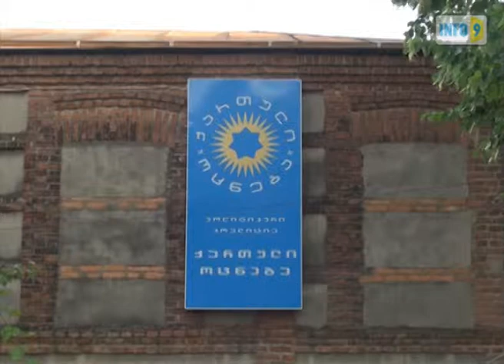ადამიანის უფლებების დარღვევა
ადამიანის უფლებების დარღვევა „ქართული ოცნების" მხარდაჭერისთვის.